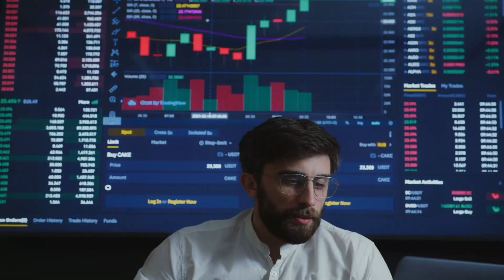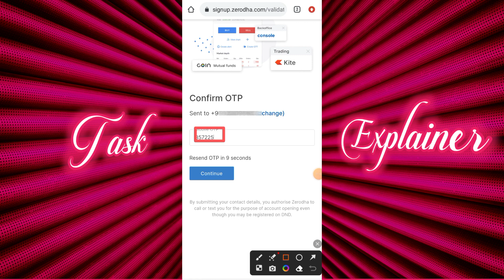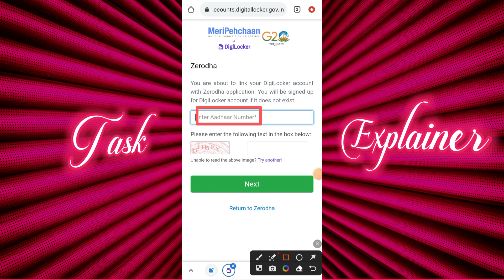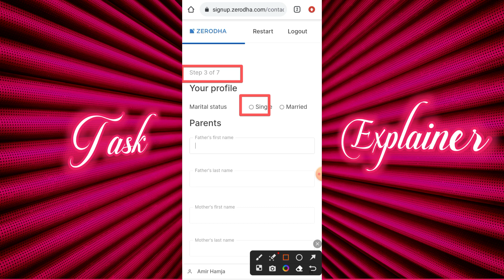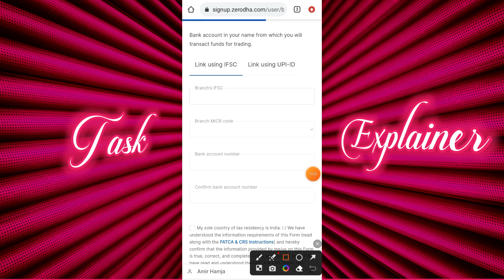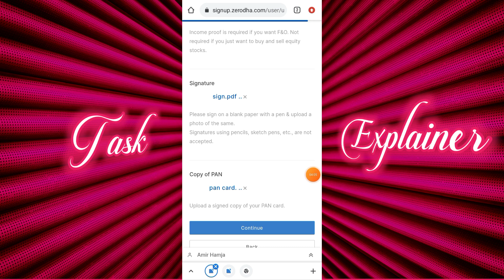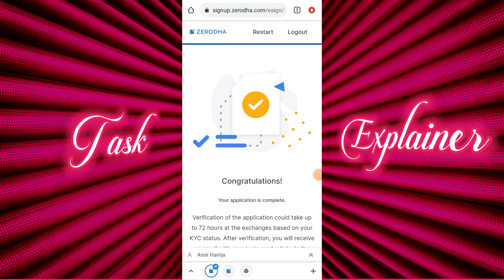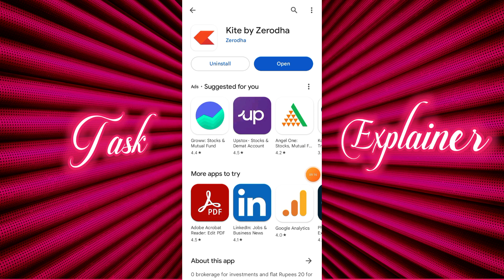Zerodha Account Opening | How to Open Zerodha Account | Open Account in Zerodha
Your Quaries👇
zerodha account opening
kite zerodha account opening
zerodha account opening online
zerodha kite account opening
open account in zerodha
demat account zerodha
open demat account in zerodha
zerodha online account opening
zerodha demat account opening online
zerodha account opening process
zerodha account opening charges
zerodha me account kaise khole
zerodha me demat account kaise khole
zerodha account opening documents
how to open zerodha account
how to open demat account in zerodha
how to open zerodha account in mobile
how to open trading account in zerodha
how to open zerodha demat account online
how to create demat account in zerodha